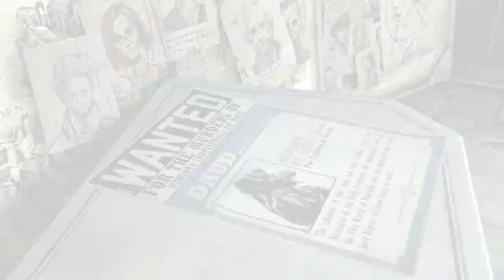Dishonored: Game of the Year Edition - Gameplay Trailer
Watch the trailer for Dishonored: Game of the Year Edition -- releasing tomorrow in North America! Winner of BAFTA's Game of the Year, the SPIKE VGA's Best Action-Adventure Game, and many other awards, this definitive version of Arkane's action-steath game features the game's original content, plus:

The Knife of Dunwall - In The Knife of Dunwall, take on the role of Daud, the legendary assassin who killed the Empress. After assassinating the Empress, and forever changing the fate of Dunwall, you embark on a search for redemption. Gain access to Daud's new weapons, gadgets and supernatural abilities as you traverse through parts of Dunwall yet unseen, including the city's whaling center, Rothwild Slaughterhouse, and the heavily guarded Legal District.

The Brigmore Witches - Continue your journey as the legendary assassin, Daud, in The Brigmore Witches. This conclusion to Daud's story will put you at odds with warring gang factions and the dangerous Brigmore witch coven. Journey through undiscovered locales within Dunwall, including Drapers Ward and the Brigmore Manor, where you will be met with supernatural forces that test the limits of your new weapons and abilities.

Dunwall City Trials - In Dunwall City Trials, experience Dishonored's flexible combat system, stealth gameplay, and distinct settings in a whole new way as you make your way through 10 distinct maps that feature a variety of challenges. Put your stealth, combat and mobility skills to the test as you clear demanding objectives, unlock new achievements and secrets, and climb up the global online leaderboards.

Void Walker's Arsenal - With the Void Walker's Arsenal add-on pack, gain access to four content bundles previously available only through pre-ordering Dishonored. These bundles offer unique character bonuses, additional bone charm slots and more.